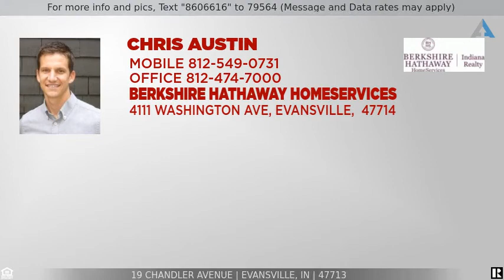Priced at $239,900 - 19 Chandler Avenue, Evansville, IN 47713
Charming Victorian home in the Riverside Historic District conveniently located near downtown amenities. Classic details throughout the circular first floor plan - foyer entry with original staircase, decorative woodwork, hardwood flooring & pocket doors to name a few. The living room opens to the expansive dining room complete with a beautiful fireplace and sliding patio doors - a great spot to entertain and for indoor/outdoor living. The private back deck with pergola and stone patio provide a quiet spot to relax. Back inside the kitchen is equipped with stainless appliances, classic black and white tile flooring, and white cabinetry. There is also a back stairwell from the kitchen to the upstairs. Red oak flooring on the second level in the hall and three bedrooms. Master Suite with walk-in closet, double vanity, and private bath and shower. Laundry room conveniently located on the second floor down the hall in the second full bath. The fully finished third level has space for an office/den/art studio along with a huge 4th bedroom/family room/playroom. This floor plan offers lots of possibilities! With great access to the Riverfront Greenway Trail, Museums, Haynie’s Corner, and City Parks, this is a great home to enjoy all that downtown Evansville has to offer!